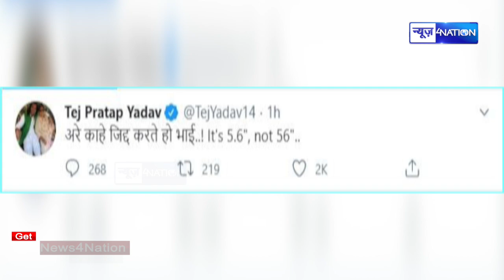Lalu के बेटे Tej Pratap Yadav ने Modi का उड़ाया मजाक | News4nation